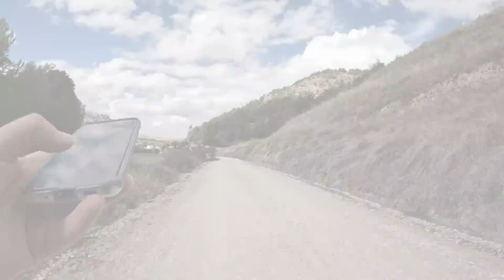Day 11 - TimeWarp Extract - 12 Oct 22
While walking the Camino-Frances I’m attempting to record the entire 800+ kilometres in TimeWarp mode on my GoPro Hero 10.

Partly so I can relieve it for years to come, partly so others that may not get the opportunity to walk it can enjoy it too, and partly to inspire and/or educate those that are thinking of becoming a future Camino Pilgrim.

Eventually (when I return home to Australia) I will upload the entire “Way” to YouTube, but while I’m still “on the road” I’ll upload an extract of each day’s walking.

If you’re out here walking The Way at this time, you might just catch a glimpse of yourself as we crossed paths.

Much Love and Buen Camino!!

Michael